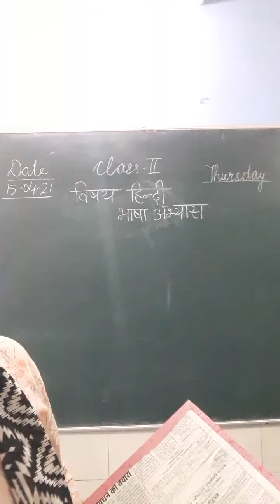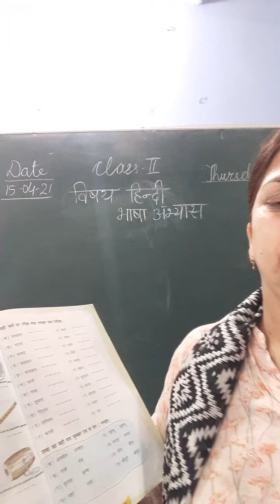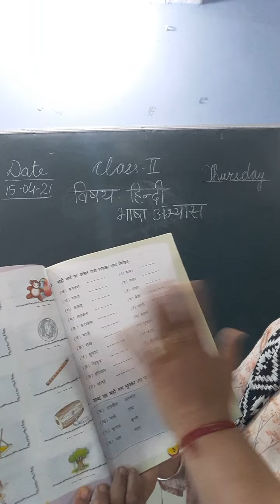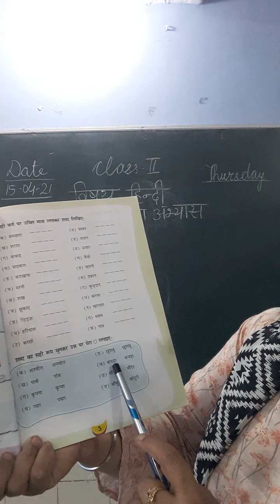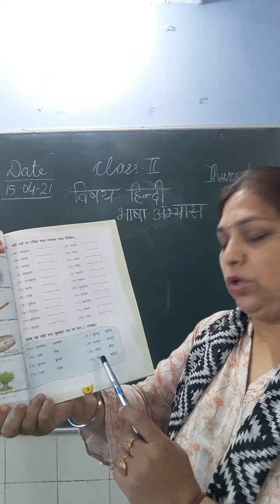Class 2nd Subject Hindi Bhasha Abhyas Topic Pg 1,2,3